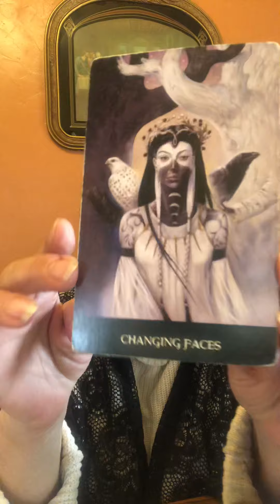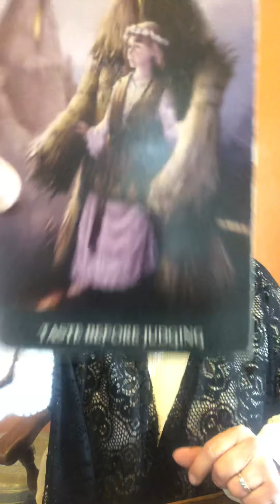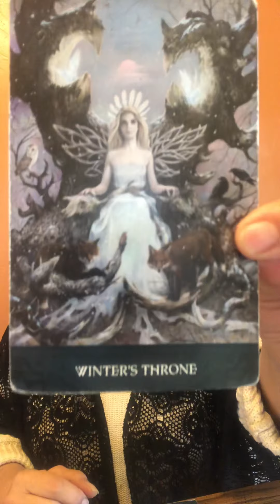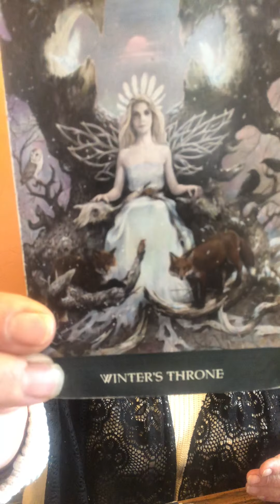Libra May 1 to the 15th of 2020. Past love coming back? Use discernment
Policy

Delivery

1.Delivery is usually  with in 5 days. If readings are in high demand then 5-10 days; You will be notified if it will be past 5 days.

2. You have the choice of